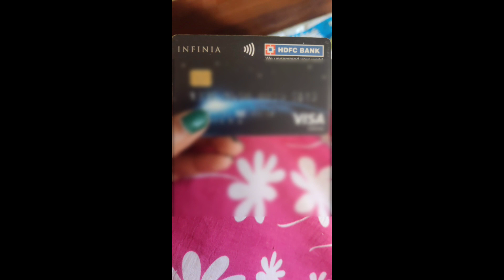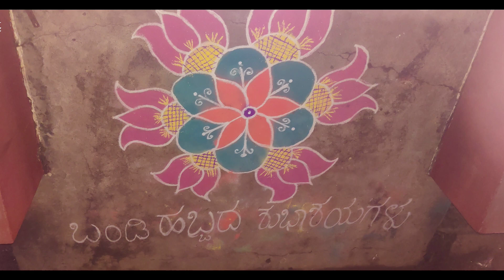ಸಿರಪ್ ಕುಡಿಸೋಕೆ ಎಸ್ಟು ಕಷ್ಟ ಪಡಬೇಕು, ಬಂಡಿ ಹಬ್ಬಕ್ಕೆ shopping, ರಂಗೋಲಿ, ಹಬ್ಬದ preparation & family vlog.